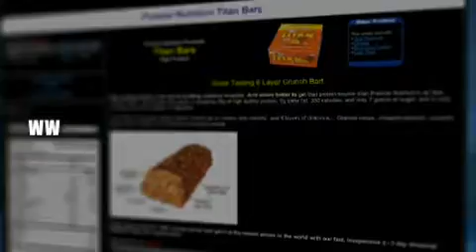12 week trainer day 44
12 week trainer day 44